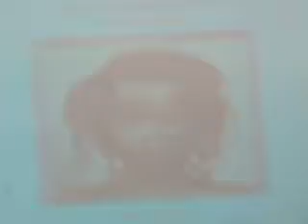Festival Internacional de la Imagen